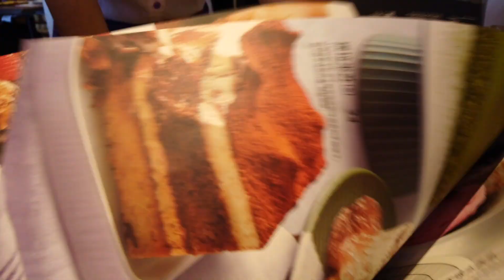DADDY AND DAUGHTER GO FOR LUNCH | KIDS POSITIVE AFFIRMATION | LIFE IN CHINA | PIZZA HUT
DADDY AND BLESSY GO FOR LUNCH AFTER WORK AT PIZZA HUT IN CHINA.
BLESSY RECITES HER FAVORITE POSITIVE AFFIRMATION ABOUT HER SKIN, HAIR AND INTELLIGENCE.

LIFE IN CHINA, FAMILY VLOG, BLACK EXCELLENCE, BLESSY'S WORLD, PIZZA HUT IN CHINA, DADDY AND KID TIME, DADDYA AND DAUGHTER GOALS, BEING BLACK IN CHINA, CHINESE MEET A BLACK PERSON FOR THE FIRST TIME.